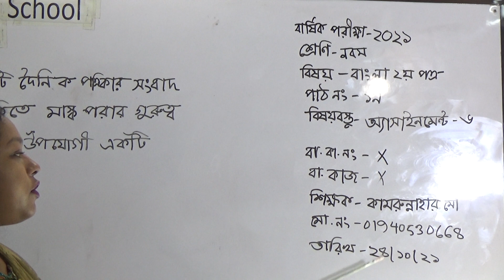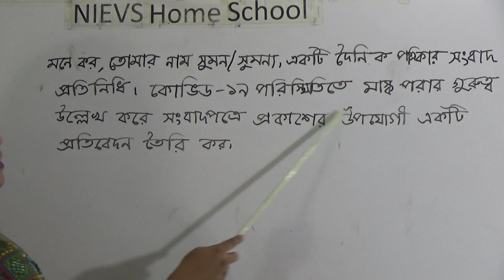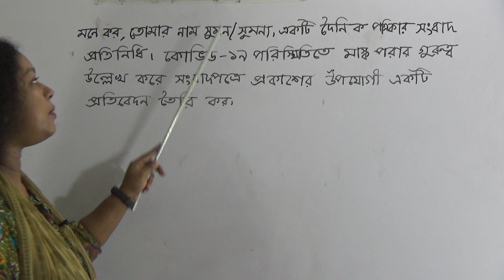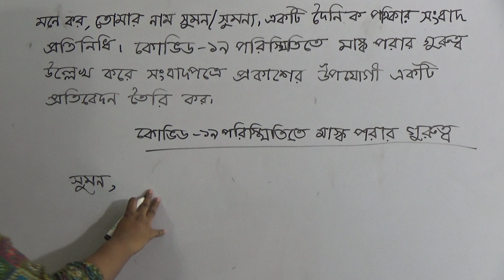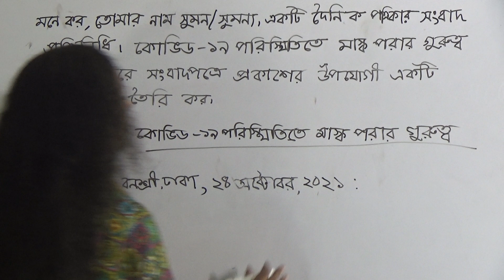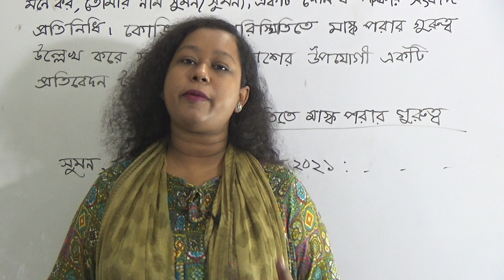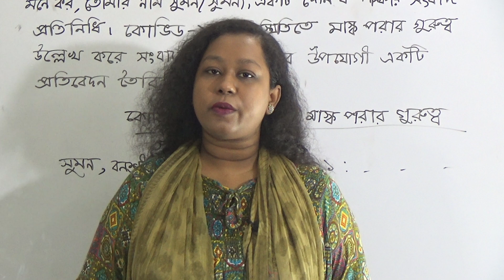শ্রেণিঃ নবম, বিষয়ঃ বাংলা ২য় পত্র (পাঠ- ১৯), আলোচ্য বিষয়ঃ অ্যাসাইনমেন্ট- ৬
বার্ষিক ক্লাস
শ্রেণিঃ নবম
বিষয়ঃ বাংলা ২য় পত্র (পাঠ- ১৯)
আলোচ্য বিষয়ঃ অ্যাসাইনমেন্ট- ৬